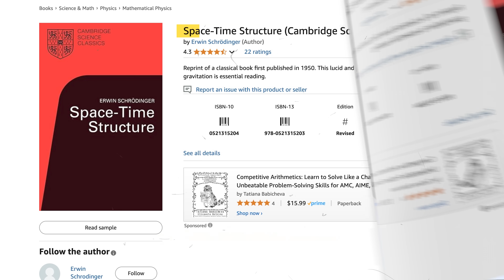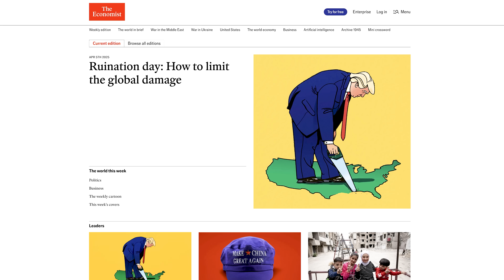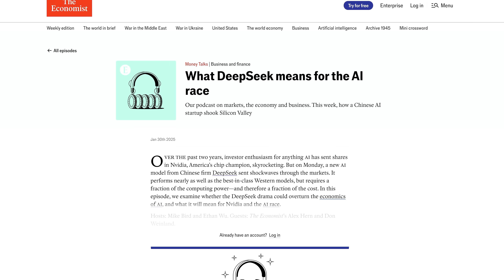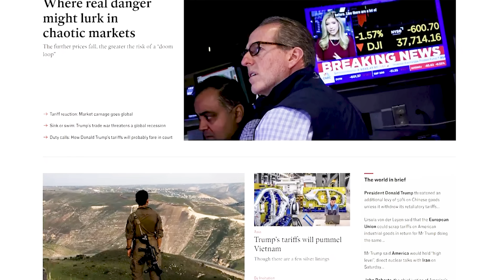Maxwell's Equations Secretly Contain Einstein's Gravity